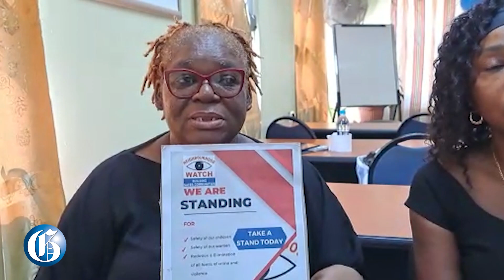Re-Launch of the St James Neighbourhood Watch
JUNE 16, 2023: St James Neighborhood Watch Launch was held at the Freeport Police Station in Montego Bay, St James on Thursday, June 15, 2023.